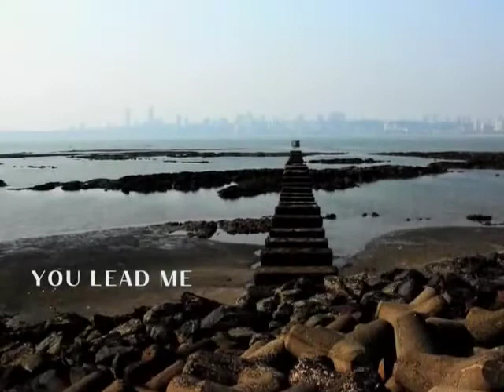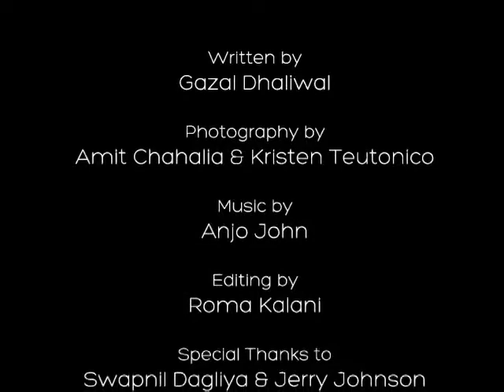TEDxChurchgate, Par#B9E21#1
Promo video for the independently organized TEDx Churchgate.  Absolutely honored to have done this, and to be a part of something this powerful. Written by Gazal Dhaliwal.